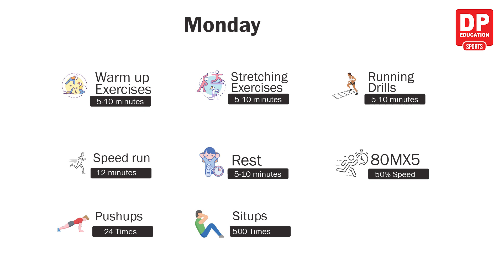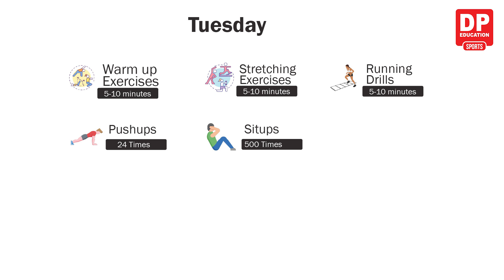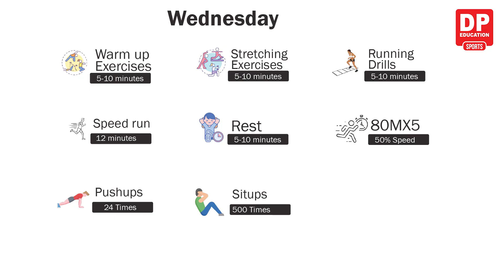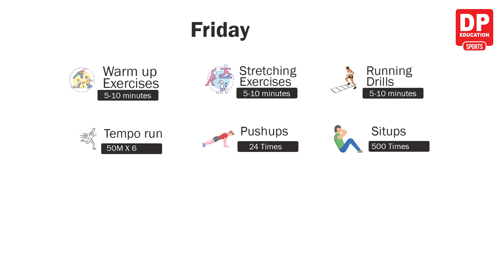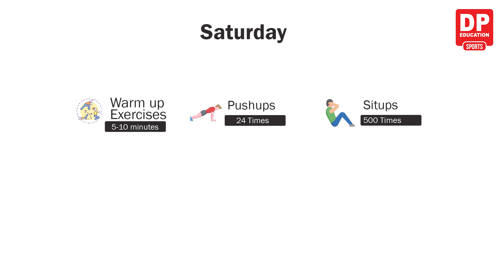Episode 10 | කාල සටහන (වයස අවුරුදු 10 - 12) | Time Table (Age 10 -12)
ශ්‍රී ලංකාවේ  ක්‍රීඩා අභිමානය යළිත් ලෝකයේ අංක 1ට ඔසවා  තැබීම සඳහා පාසල් මට්ටමේ ක්‍රීඩාව නගා  සිටුවීමේ අරමුණින් ප්‍රවීණයින්ගේ අත්දැකීම් යොදාගෙන පාසල් ක්‍රීඩකයින්ට නිවැරදි තාක්ෂණික දැනුම ලබාදෙමින් ක්‍රීඩාවෙන් ලොවක් දිනන ආනාගත දරුවන් නිර්මාණය කිරිම වෙනුවෙන් ධම්මික හා  ප්‍රිසිලා  පෙරේරා  පදනම විසින් පිරිනමන ඩීපී එඩියුකේෂන් ස්පෝර්ට්.